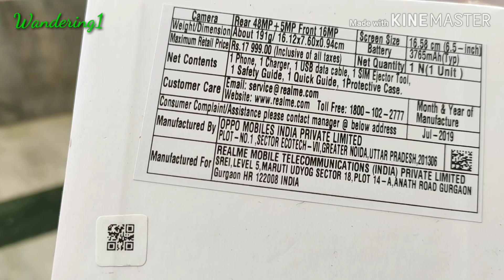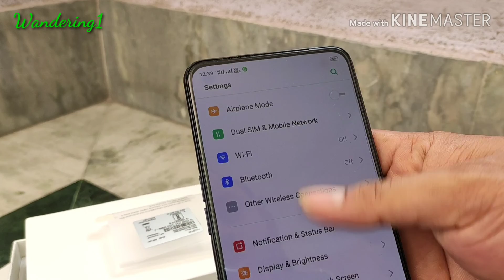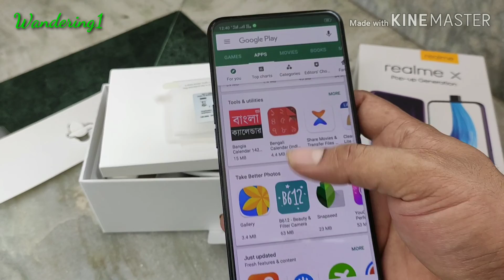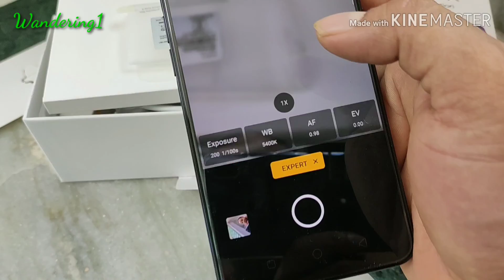Realme X | Vs. | Redmi | Note 7 Pro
Realme X phone hands on review and camera comparison with Redmi Note 7 Pro